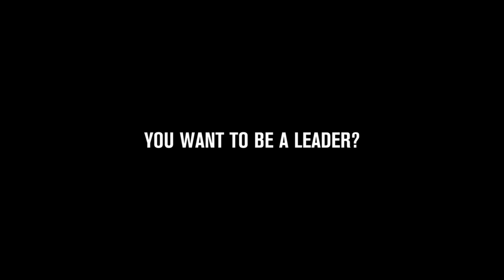🚨It's Official Coach Sapp First Official Team Meeting And NFL Legend George Hegamin